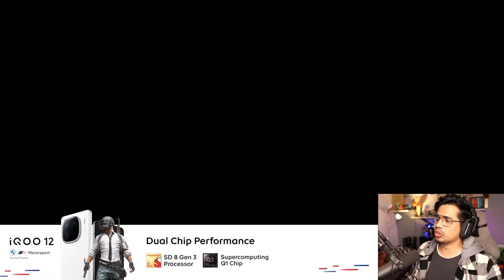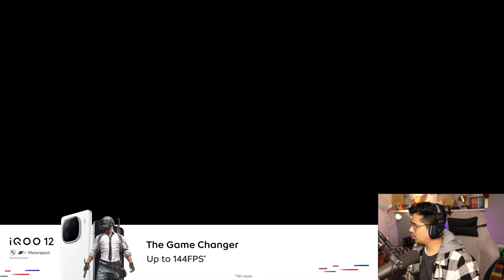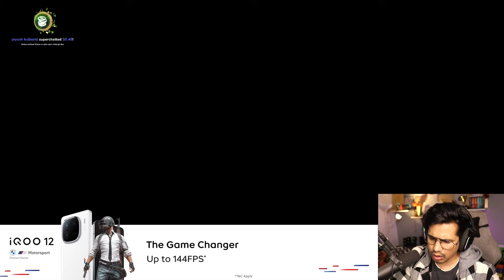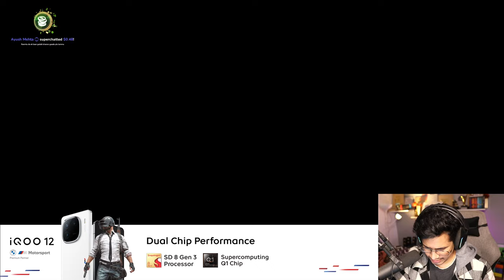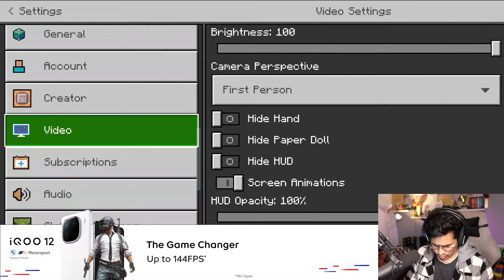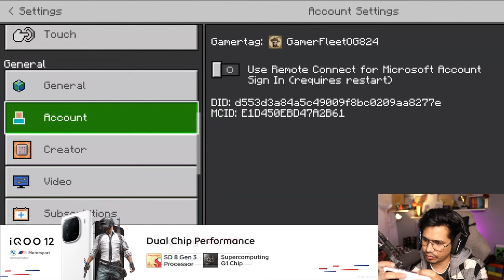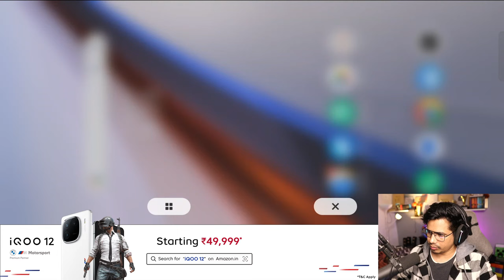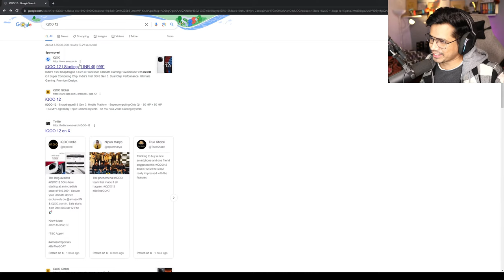The Empire 😱 LILYVILLE Day 36